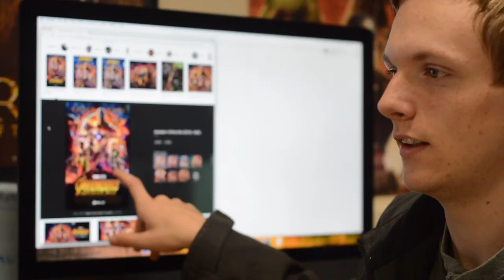Project 8 - The Chase - Short Film (Isaac Barone And Jacob Thompson)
Isaac Video Productions Working With The Ottawa Tech Center

Project 8

Completed With
Jacob Thompson
Isaac Barone

© Copyrighted By Isaac Video Productions